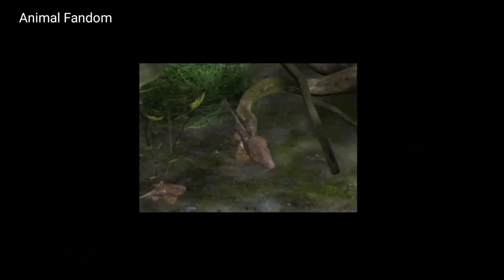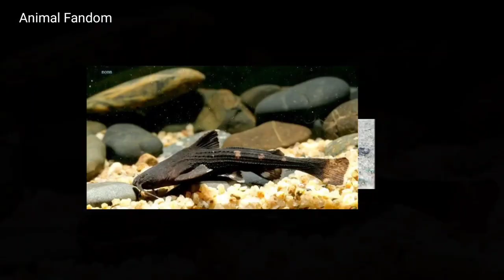Banjo Catfish ~ Horrible Images of Banjo Catfish